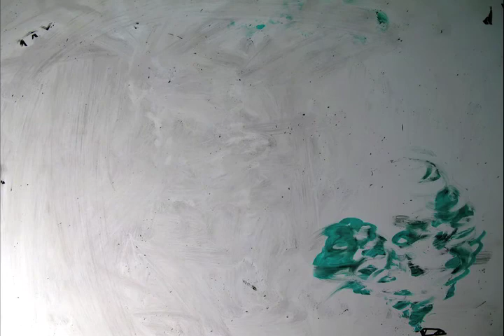My Pet Peeve...Little Butts. One Minute Bee Day 22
Hello its TheJessiebee with Day 22 of the One Minute Bee! This stop motion animation entry is about my Biggest Pet Peeve. Thank You for being here with me!!